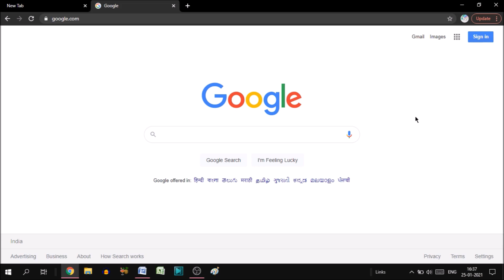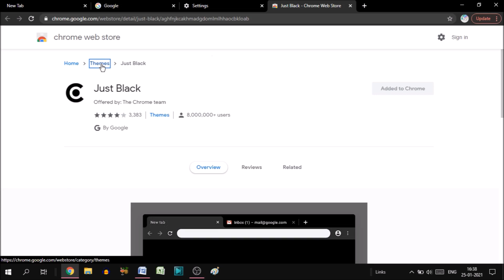How to change theme in google chrome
In this video we will learn that how to change theme in google chrome.

 गूगल क्रोम में थीम कैसे बदलते हैं |

I will upload some more basics of google chrome in my upcoming videos. If you need any help with the related topic so kindly write it on comment section.

Keep watching.
Keep learning.